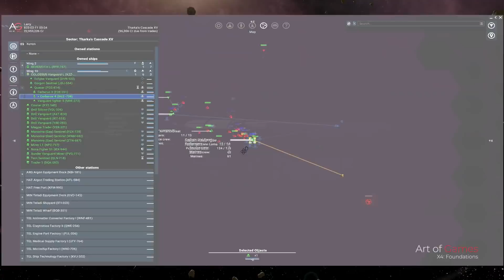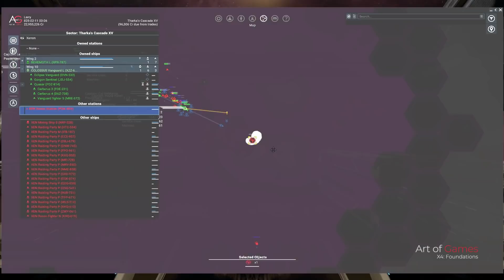X4: Foundations - Total War vs Xen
X4: Foundations - Total War with Xen
Colossus, Behemoth, few Cerberus and little ones, we are going to enemy territory. They are many too.
First battle, to test Xen army and my ships.
PS. a lot of bugs for AI
Thanks!